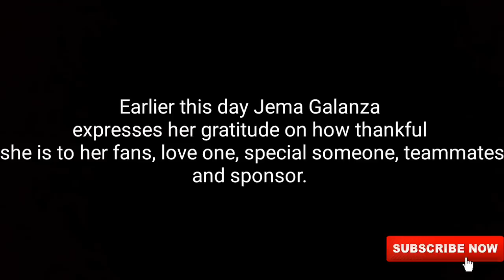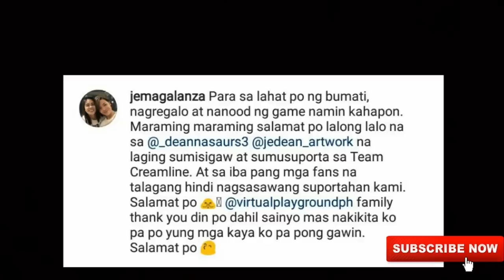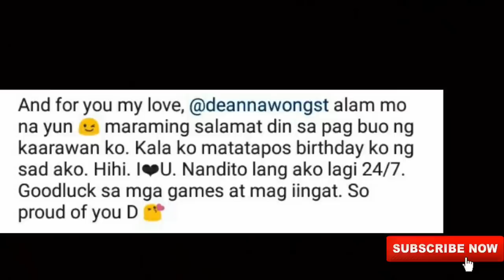JEMA GALANZA EXPRESSES GRATITUDE ON HER INSTAGRAM ACCOUNT